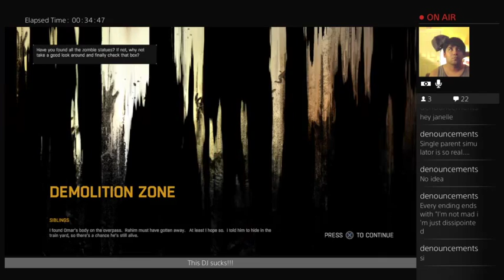Hardcore Parkour! (With zombies) (Part 3)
Music, shit talk and interference from my favorite ( and only ) daughter.